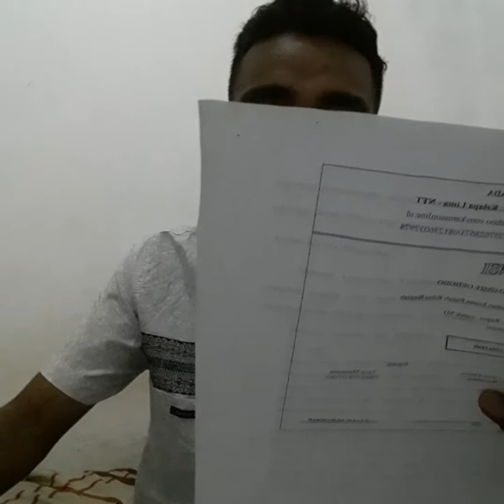CORONA DAN PERTARUNGAN IDEOLOGI GLOBAL (PERSPEKTIF MAHASISWA SOSIOLOGI FISIP UNDANA KUPANG)